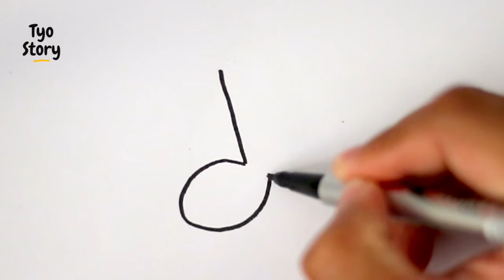#219 How to Draw a Music Note - Easy Drawing Tutorial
Hello friends,
in this video we will drawing and coloring a Music Note using markers and colored pencils.

Music Note Drawing
Music Note Drawing Easy
How to Draw a Music Note
Easy Drawing
Drawing Tutorial